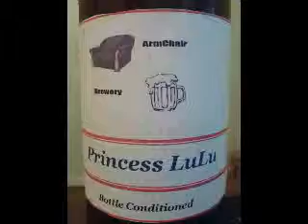GingRealAleTrail - HomeBrew | Simon Seaton (ArmChair Brewery)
Simon Seaton (ArmChair Brewery) - (Homebrew) AG#34 Princess LuLu 8.1%

Belgian Strong Pale Ale

A Belgian strong blonde ale, based on a Leffe Blonde clone, named after the wifes two horses! A nice aromatic malt base with a crisp Saaz hop flavour! One to savour on summer evenings